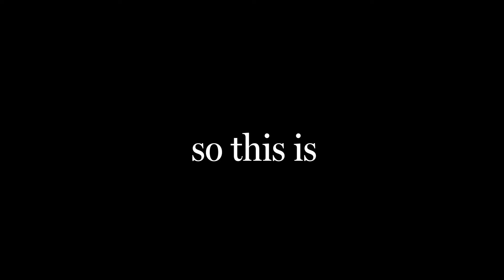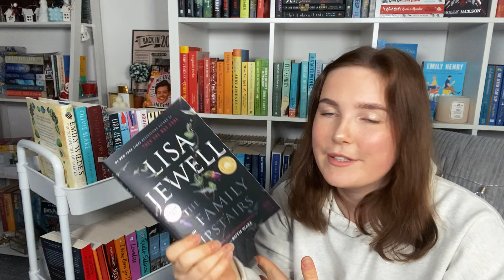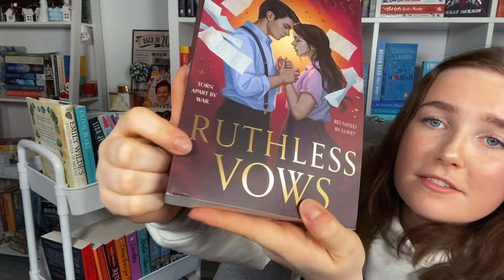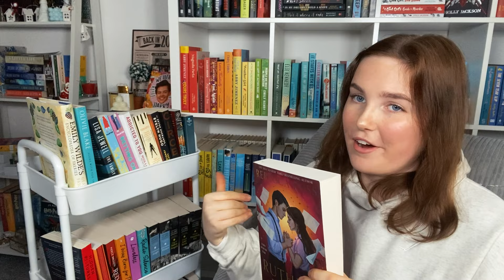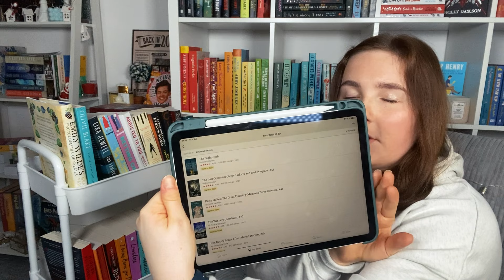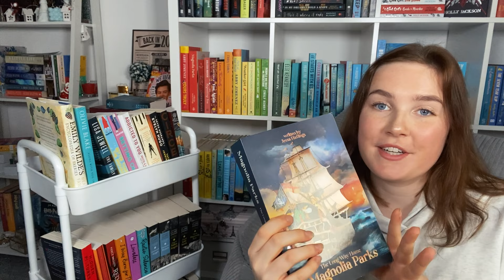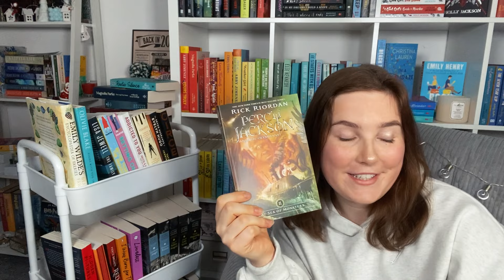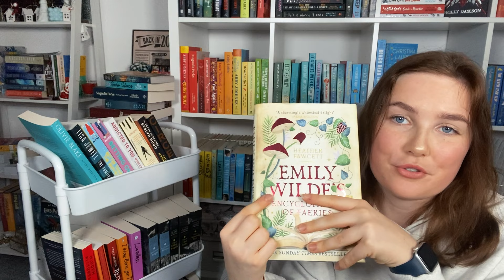Picking my February TBR via my TBR jar 🫙 📚💌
Hey guys,

This is my February TBR, i hope you enjoy